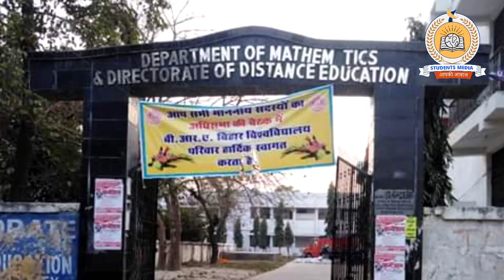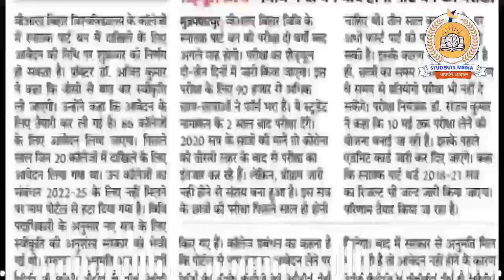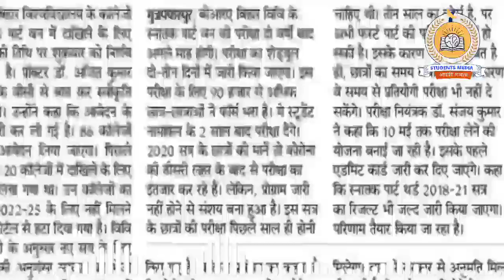brabu part 1 exam date today news: इस तिथि से परीक्षा लेने की चल रही है योजना,देखे रिपोर्ट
owner.